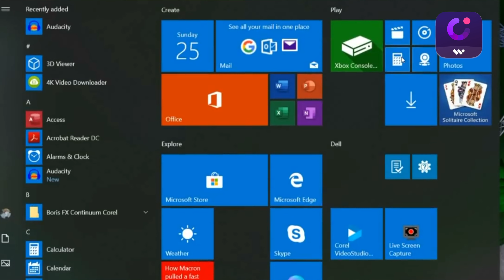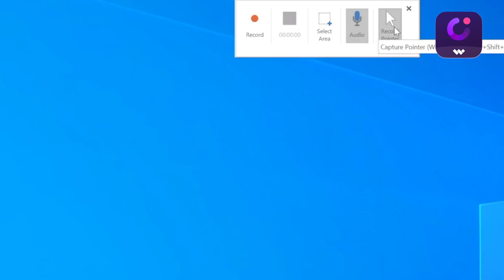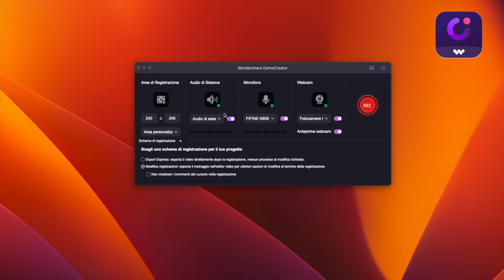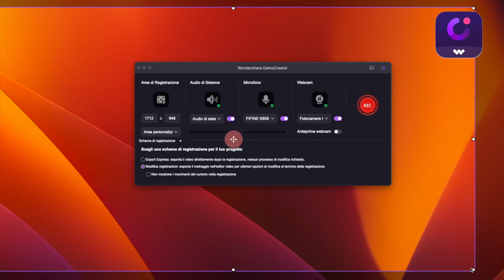3 Metodi Per Registrare lo schermo di Windows - Xbox Bar - Power Point - DemoCreator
✅ Programma per registrare schermo del PC e video editing mac e windows
3 Metodi Per Registrare lo schermo di Windows
In questo video, ti mostrerò 3 metodi per registrare lo schermo del tuo computer Windows. Puoi usare la Xbox Game Bar, PowerPoint o DemoCreator.

Indice
Introduzione 0:00
0:30 Parte 1: Xbox Bar per registrare lo schermo Windows
1:14 Parte 2: Registrare lo schermo di Windows Con Power Point
2:12 Parte 3: Le funzioni di DemoCreator per registrare lo schermo
4:00 Conclusioni

La Xbox Game Bar è uno strumento integrato in Windows 10 che ti consente di registrare il tuo schermo e fare streaming dei tuoi giochi. È facile da usare e non richiede alcuna installazione di software aggiuntivo.

Per utilizzare la Xbox Game Bar, premi Windows + G sulla tastiera. Verrà visualizzata una barra degli strumenti con diverse opzioni, tra cui la registrazione dello schermo. Fai clic sul pulsante "Registra" per iniziare la registrazione.

Puoi registrare l'intero schermo o solo una parte di esso. Puoi anche registrare l'audio del tuo microfono o della tua scheda audio.

Quando hai finito di registrare, fai clic sul pulsante "Stop". La registrazione verrà salvata nella cartella "Video" della tua libreria multimediale.

PowerPoint

Microsoft PowerPoint è un programma di presentazione che può essere utilizzato anche per registrare lo schermo del tuo computer. È una buona opzione se devi registrare una presentazione o un tutorial.

Per registrare lo schermo con PowerPoint, apri una nuova presentazione e vai alla scheda "Inserisci". Fai clic sul pulsante "Registrazione schermo" e segui le istruzioni sullo schermo.

Quando hai finito di registrare, fai clic sul pulsante "Stop". La registrazione verrà salvata come file video MP4 nella cartella "Registrazioni schermo" della tua libreria multimediale.

DemoCreator

DemoCreator è un software di registrazione dello schermo professionale che offre una serie di funzionalità avanzate. Puoi usarlo per registrare il tuo schermo, il tuo microfono e la tua webcam contemporaneamente. Puoi anche aggiungere annotazioni, effetti e transizioni alla tua registrazione.

DemoCreator è disponibile in una versione gratuita e una versione a pagamento. La versione gratuita ha alcune limitazioni, come la durata massima delle registrazioni.

Se stai cercando un software di registrazione dello schermo professionale, DemoCreator è una buona opzione.

Spero che questo video ti sia stato utile. Se hai domande, lascia un commento qui sotto.